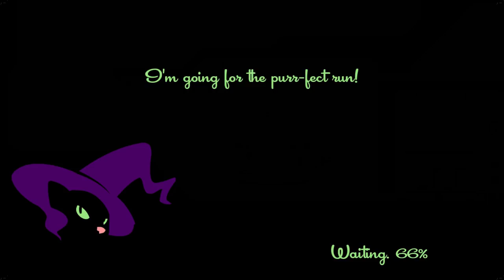The FGN Crew Plays: SpeedRunners #11 - Double Meatballs (PC)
►Fan Mail can be sent here!
Bereghostgames
2122 West 1800 North #126